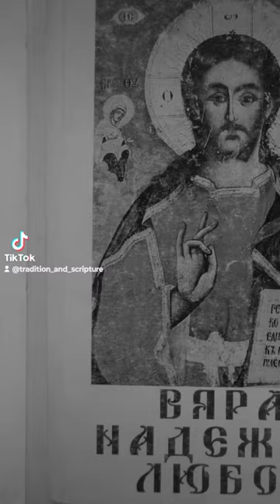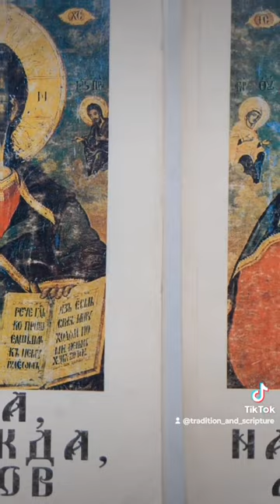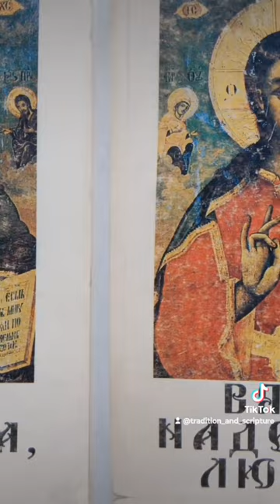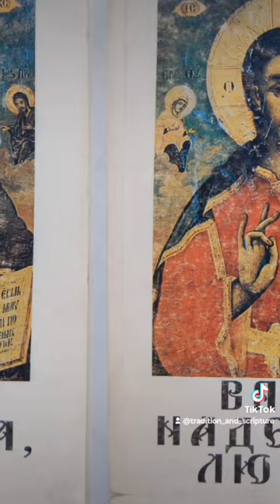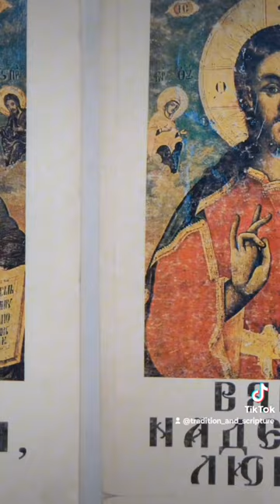☦️Трети член от символа на вярата☦️ Част 9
☦️В текста – “Заради нас човеците и заради нашето спасение слезе от небесата и се въплъти от Светия Дух и Дева Мария и стана човек”. Разкрива се истината, че Той е и истински човек.
☦️Христос е Син Божий, но и син на Дева Мария. Роден е на небето от Отца без намесата на жена. Роден е на земята от Майка, без намесата на мъж, без баща. За това, че Иисус Христос е истински Бог, второто лице на Светата Троица се говори във втория член от Символа на вярата.
В Господ Иисус Христос има две естества – божествено и човешко. Църквата учи, че у Него те са неслети и неразделни. Съответно Той има и две воли – божествена и човешка. Той е истински човек, защото има и тяло, и душа като всички човеци. Това определя и начина, по който Го наричаме – Син Божий и Син Човечески.
☦️Но тези две естества в Него образуват едно единствено лице – Богочовекът Христос. Това велико чудо се напомня при всяко утренно богослужение, когато в псалма се пее – “Бог е Господ и се яви нам!”
☦️Това са трудни за разбиране неща от обикновения човешки ум. Казано е, че тайните Божии са недостъпни за нас. Всичко в света е чудо. То е непрекъснато пред нас – от покълването на зрънцето до раждането на дете. Как възприемаме света, зависи от нас самите.
☦️Още след грехопадението Бог благоволил да открие на първите човеци, че семето на жената ще смаже главата на змията (Битие 3:15). Това означава, че Спасителят, роден от Дева – това е семето на жената, ще победи дявола и ще спаси човешкия род от злото, проклятието и смъртта.
☦️Когато архангел Гавриил възвестил на Дева Мария благата вест, тя се учудила как ще стане, защото тя е дала обет да остане девица. Тогава архангелът й отговорил, че Синът й ще се роди по свръхестествен начин от Дух Свети (Лука 1:26 – 38). И това се изпълнило. Дева Мария родила от Светия Дух и затова се нарича от Светата Православна църква Богородица. Тя остава завинаги просто Дева. Тя била Дева до рождението, останала Дева при рождението и пребъдвала като Дева и след раждането до края на живота си. В знак на това на православните икони тя се изобразява с три звезди – две на раменете и една на главата. Те символизират девството й преди, във и след рождението.
☦️Майката на нашия Господ Бог – Света Богородица, по благодат превъзхожда всички Божии угодници и дори херувимите и серафимите. Тя стои най – близо до Бога и всичко, каквото поиска от Него, го получава. Тя се застъпва най – много измежду всички светци за християнския род. Затова в Православната църква много молитви се отправят към нея.
☦️Православният християнин задължително трябва да знае молитвата:
“Богородица Дево, радвай се благодатна Марийо, Господ е с тебе. Благословена си ти между жените и благословен е плодът на твоята утроба, защото си родила Спасителя на нашите души.”
Тези слова се повтарят често през деня.
☦️С раждането на Спасителя завършва Старият завет и започва Новият завет.
Заради нас човеците и заради нашето спасение Иисус Христос се е и въплътил, и проповядвал, и чудотворил, и умрял, и възкръснал.
☦️Главната цел на идването Му сред нас е спасението на грешниците. Това е и главното съдържание на учението му. Затова то се нарича Евангелие, което от гръцки се превежда благовестие.
☦️Иисус Христос ни е спасил от греха, проклятието и смъртта. Грях е всяко престъпване на закона Божий. Затова се казва в Библията, че грехът е беззаконие.
☦️Проклятието е злото, произлязло от греха, и което, според праведния Божий съд, само наказва хората, които вършат грехове. От грехопадението на първите човеци последвала и смъртта.